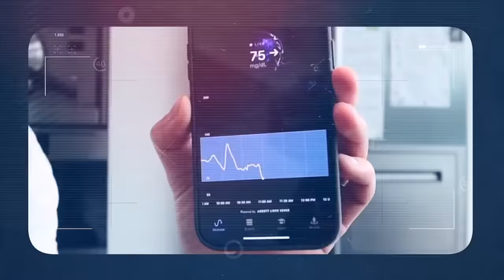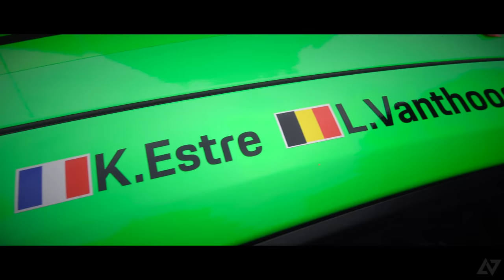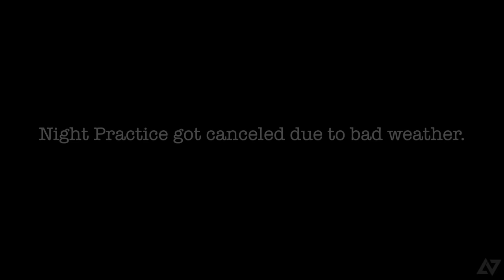Larry's vlog: #7 The 24H of Spa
In this vlog I'm taking you behind the scenes during the Crowdstrike 24 hours race of Spa Francorchamps. Together with Manthey Racing and teammates Kevin Estre & Julien Andlauer. See what happens behind the scenes leading up to raceday ended with a summary, like always.